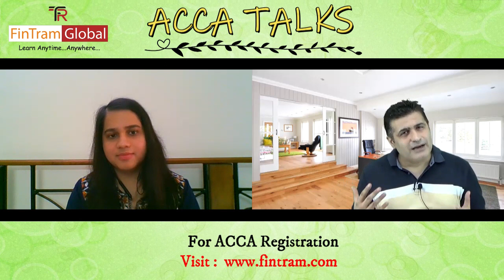All About ACCA Exemptions | ACCA Exemptions for BCom & CA Students| Exemptions In ACCA for CA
Looking to start your ACCA? but confused about your ACCA Exemptions?. This video explains various exemptions available to students basis their current qualifications. To know and check your exemptions.

✅ Have any more query? Want to ask any doubt? Join Fintram ACCA Student Discussion Forum and get all your queries resolved by ACCA Mentors